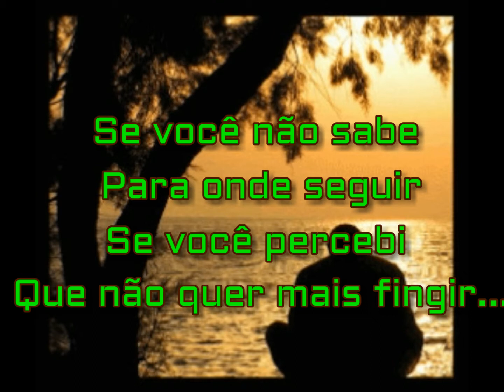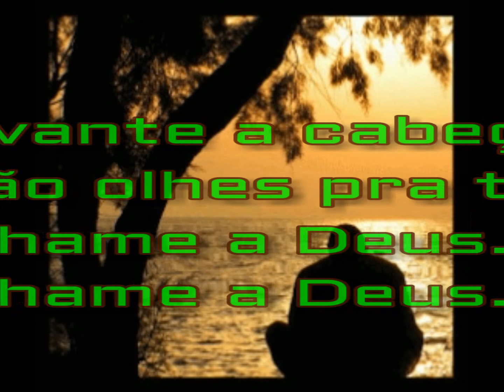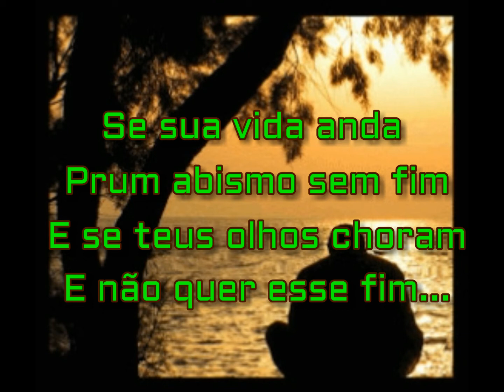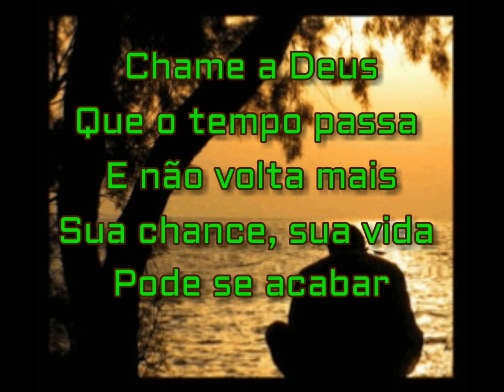Chame a Deus Legendado Kim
Chame a Deus   - Kim